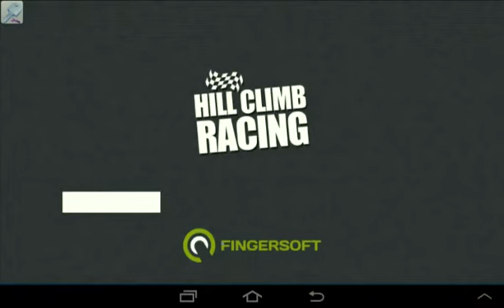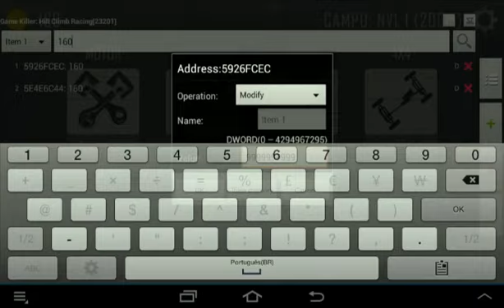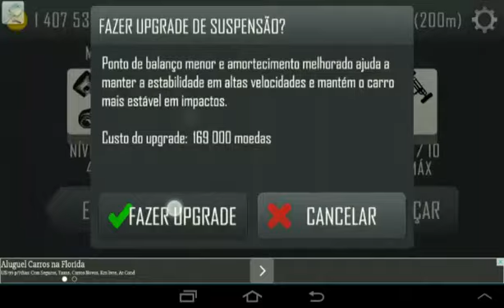Como hackear Hill Climb Racing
Neste vídeo, estou ensinando a como hackear Hill climb Racing,
com o freedom também funciona mas é demorado tem que comprar varias vezes neste modo é bem mais fácil e mais rápido.